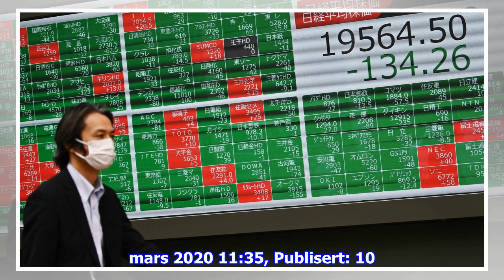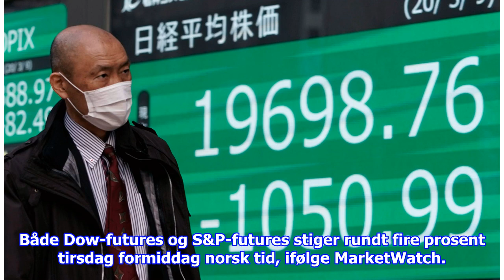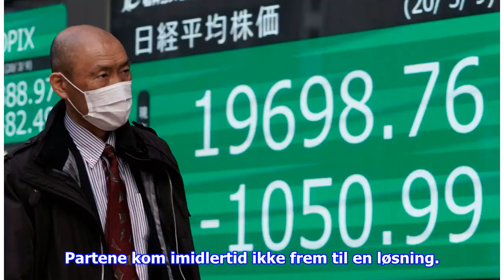Oppgang på Asia-børsene etter marerittdag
Børsene i Asia klatret dagen etter børsras verden over. Også i USA peker pilene oppover. KIMIMASA MAYAMA / EPAPublisert. Oppdatert: 10. mars 2020 11:35, Publisert: 10. mars 2020 0...